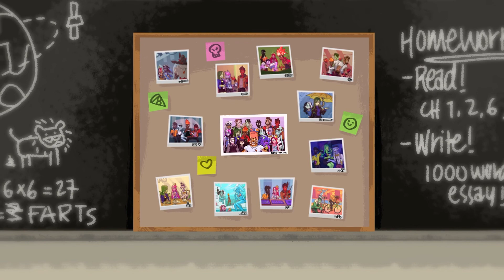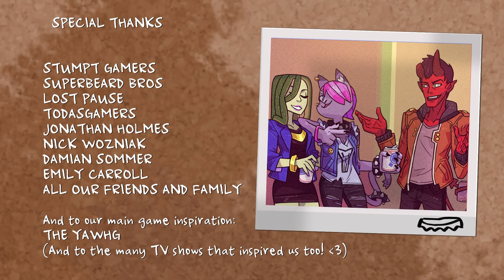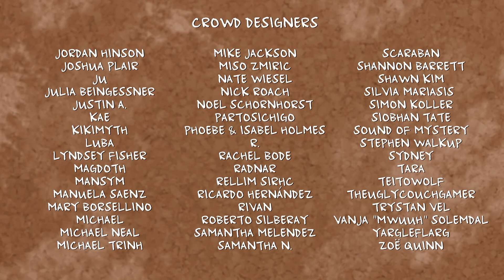Am I Allowed to Show THIS on YouTube??? || Monster Prom || EP3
Alt title: My girlfriend gave me permission to ask the himbo to prom